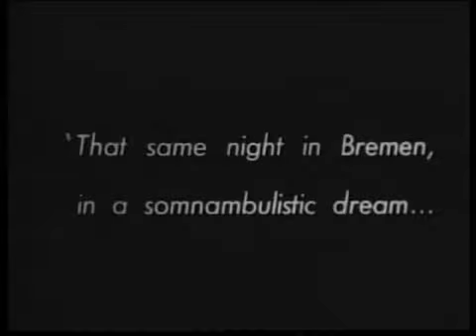Analog Missionary: Harpoon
Analog Missionary music set to the classic silent film Nosferatu.